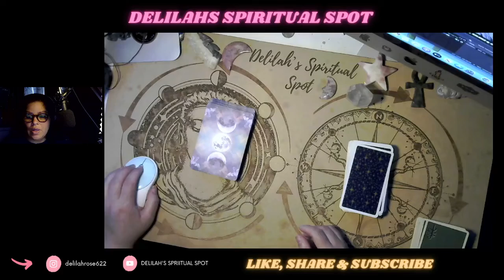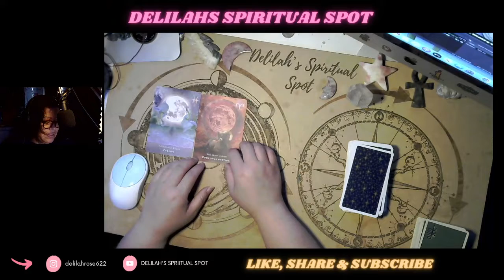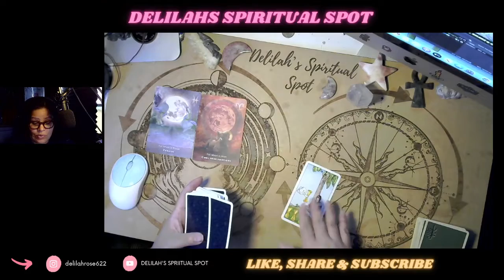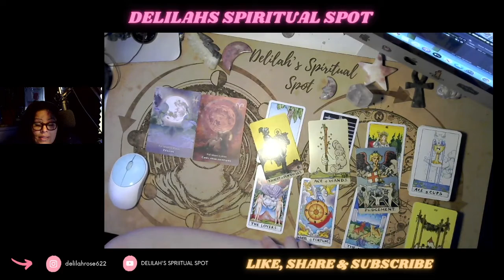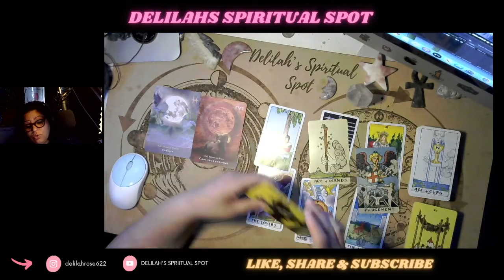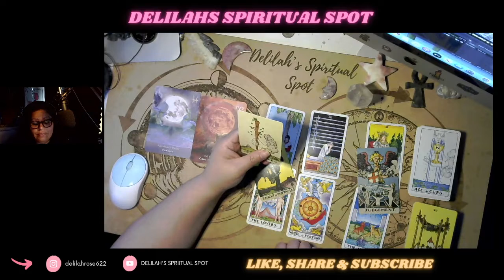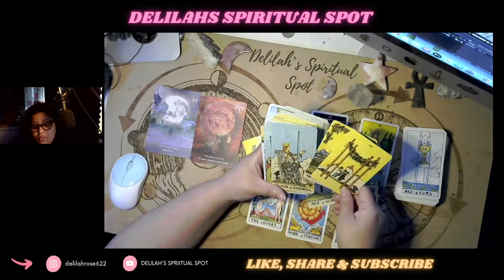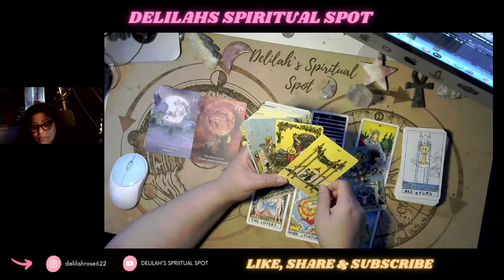Capricorn "a fresh start" tarot horoscope reading August 14-20, 2022